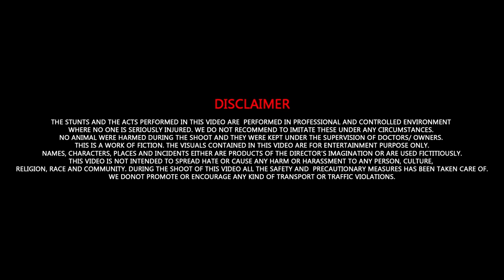Galwakdi (Title Song) | Nimrat Khaira | Tarsem Jassar | Wamiqa Gabbi | Galwakdi in Cinemas 8 April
Galwakdi (Title Song) | Nimrat Khaira | Tarsem Jassar | Wamiqa Gabbi | Galwakdi in Cinemas 8 April | Punjabi Songs 2022

Movie Cast:- Tarsem Jassar, Wamiqa Gabbi, B N Sharma, Raghveer Boli, Rupinder Rupi, Honey Mattu, Sukhi Chahal, Seema Kaushal, Prakash Gadhu, Harby Sangha

Vehli Janta Records presents the title song "Galwakdi" from movie GALWAKDI Starring TARSEM JASSAR , WAMIQA GABBI . Movie releasing on 8 April 2022

Song: Galwakdi (Female Version)
Movie: Galwakdi
Singer: Nimrat Khaira
Lyrics: Tarsem Jassar
Director: Sharan Art
DOP: Jaype Singh
Reel Promotions: Boss Music Productions
YouTube Promotions: C Town Productions
Label : Vehli Janta Records

Movie Credits:
Starring :- Tarsem Jassar, Wamiqa Gabbi, B N Sharma, Raghveer Boli, Rupinder Rupi, Honey Mattu, Sukhi Chahal, Seema Kaushal, Prakash Gadhu, Harby Sangha
Directed By - Sharan Art
Produced By - Manpreet Johal, Ashu Munish Sahni, Aniket Kawade, Savin Sarin
Story - Randeep Chahal
Screenplay & Dialogues - Jagdeep Warring
DOP :- Jaype Singh
Co Producer : Karamjit Singh Johal, Harpreet Jakhwali
Associate Director : Laada Siyan Ghuman
Digital Intermediate: Pixel D Studios Pvt. Ltd.
Visual Promotions : Mohan Rathod & Ankit Ydv
Background Score: Kevin Roy George
Singers: Nimrat Khaira, Kulbir Jhinjer, Tarsem Jassar
Music :- MixSingh, Pav Dharia, Deep Jandu, R Guru, Mr Rubal
Editor :- Tarun Chouhan
Costume :- Nitasha Bhateja Roy
Publicity Design & VFX :- Brave Art Studios